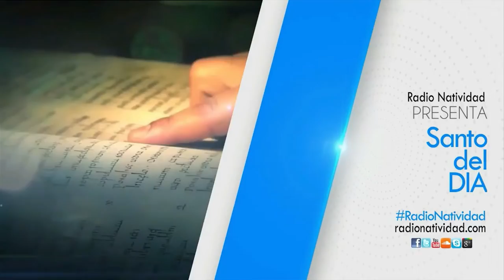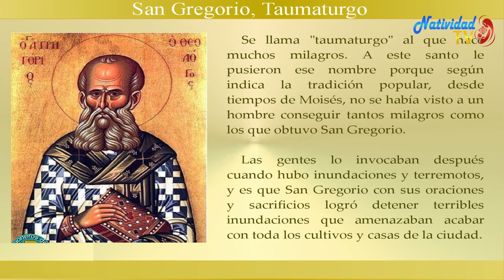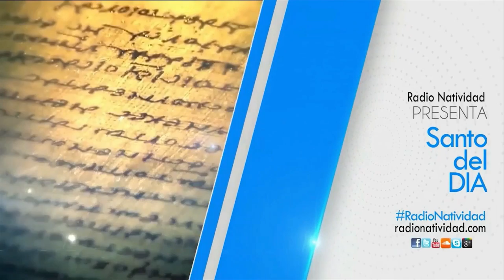SANTO DEL DÍA | 29/11/2022 Martes, // Fr. JUAN DUQUE, odm